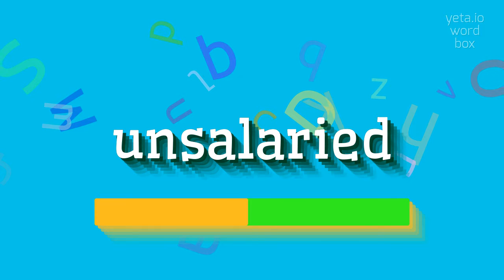How to say "unsalaried"! (High Quality Voices)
Watch in this video how to say and pronounce "unsalaried"!